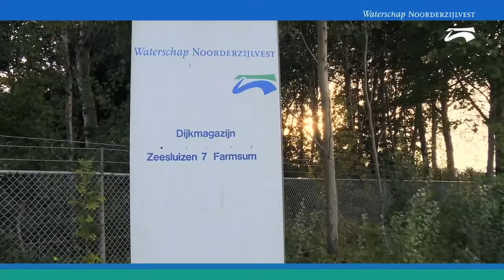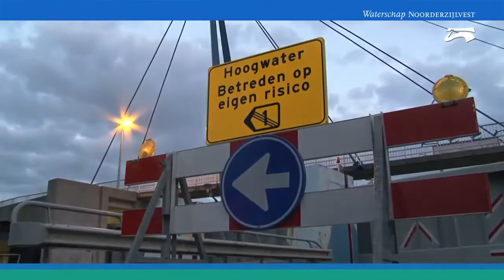Noorderzijlvest sluit dijkdoorgangen coupures Delfzijl bij hoog water op zee (ondertiteling)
Bij hoogwater op zee sluit Waterschap Noorderzijlvest in samenwerking met Waterschap Hunze & Aa’s de dijkdoorgangen of coupures in Delfzijl. Dat zijn de coupures rond het havengebied en de Waterpoort en de Ruyterpoort. In dit filmpje is te zien en te horen hoe dat in zijn werk gaat.